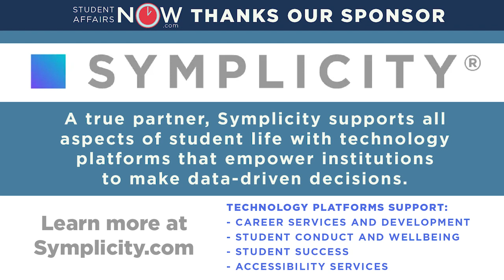Part 1: "Is a Student Affairs Graduate Program Right for Me?"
Today we’re launching “careers in student affairs month”  with a two part series designed to demystify the grad school selection and application process. Today’s episode begins the conversation with an overview on motivations and purpose of graduate education. Then we discuss factors to consider when selecting a graduate program. Whether you’re an undergraduate student considering grad school or a professional looking to make a career change or go back to school. The decision of where to study can be overwhelming. Panelists offer guidance and expert advice to help prospective grad students research options as they consider a career in student affairs